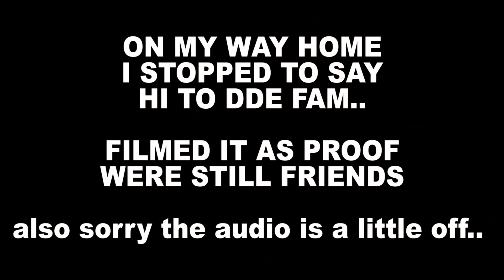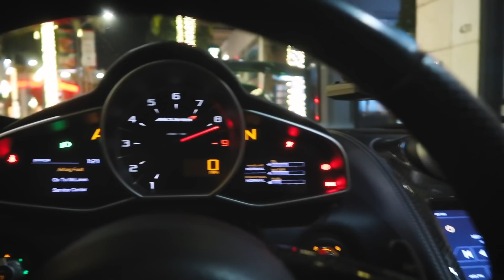GIANT NITROUS SHOT vs RODNOCK SUBARU *explosion*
Happy NEW YEAR!! I love you guys!! Hope you enjoy us starting the build off with a bang hehe! Welcome her to the family the only way we know how!! Now who's ready for a beast to be born!!

Turning off the site at midnight for the next drop!

WE TRIED TOWING HIS ILLEGAL RACECAR ACROSS COUNTRY WITH A TESLA... never again ft. Alex Choi

DROPPING IN POOPTURD'S 4TH ENGINE AND A 6 SPEED.. THIS WILL BE MY LAST. *ULTRA JDM*

Gear I'm Using:
DSLR Camera
Primary Lense
Joby Tripod
Amazon Lights